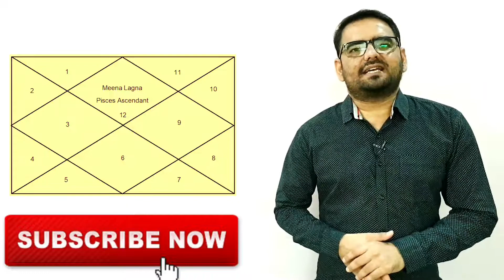अच्छे दिन आने वाले है| सभी राशियों के लिए.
Hi, I am professional astrologer and providing best solutions to the clients on the basis of Horoscope for their problems of Life.

For personalized consultation and appointment, you can connect on whatapp @ 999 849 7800

Get solution to all your problems by analysing your birth chart